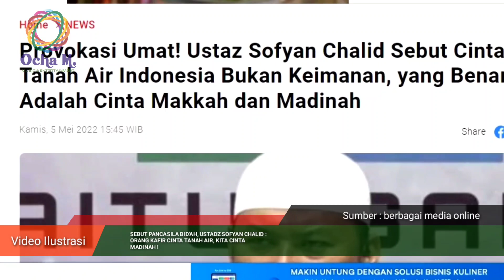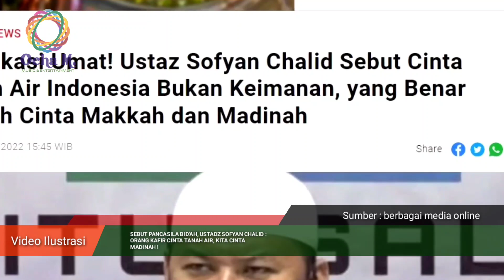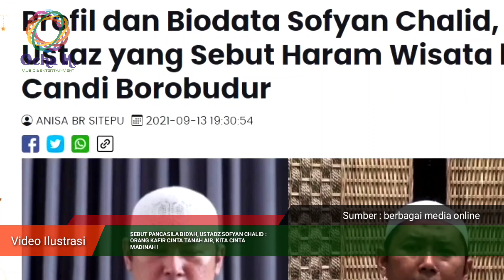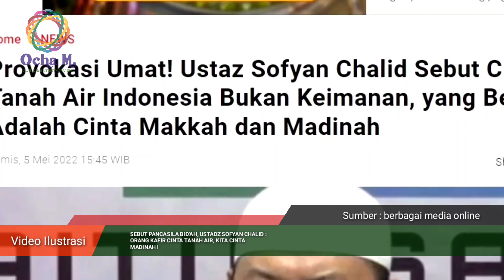Sebut Pancasila Bid'ah, Ustadz Sofyan Chalid : Orang Kafir Cinta Tanah Air, Kami Cinta Madinah